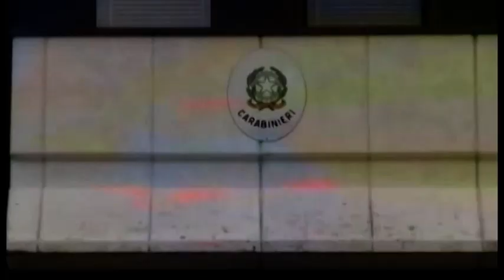Scoperte tre case d'appuntamento a San Giovanni Valdarno: tra i clienti anche professionisti